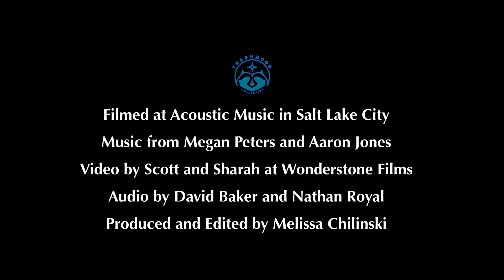'Give a girl a hand' - Acoustic Music - Trash Moon Sessions #1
We couldn't think of a better place for the first installment of the Trash Moon Sessions than Acoustic Music! This is the go-to place in Salt Lake City to connect with the local acoustic music scene.

Enjoy this performance of 'Give a girl a hand' by Meg Peters. Performed by Meg Peters and Aaron Jones.

Filmed by Scott Hathaway and Sharah Yaddaw of @wonderstonefilms378

Trash Moon Collective is a program @HotHouseWest nonprofit 501(c)(3) devoted to growing and supporting Utah’s bluegrass, old time, and roots music community. We provide and promote weekly and monthly events—from dances, to jams, concerts, and workshops—that support and build our community. If you've ever wanted to dust off the ol’ banjo, meet new pickers, or even just find more live acoustic music, follow us, spread the word, and join our Trash Moon community!